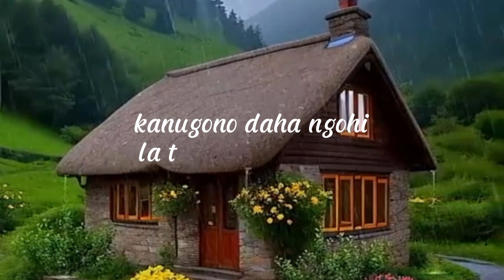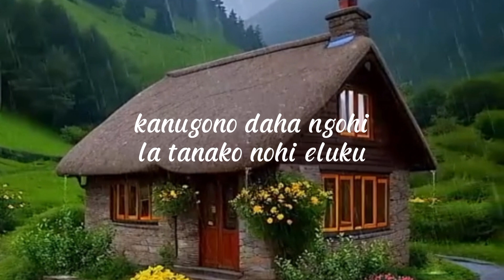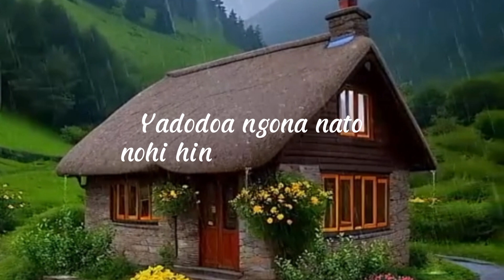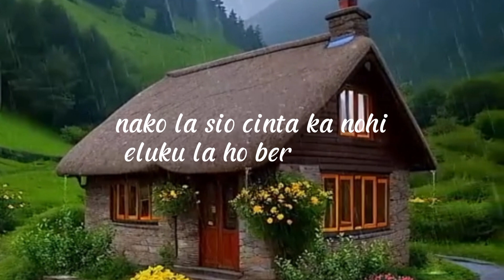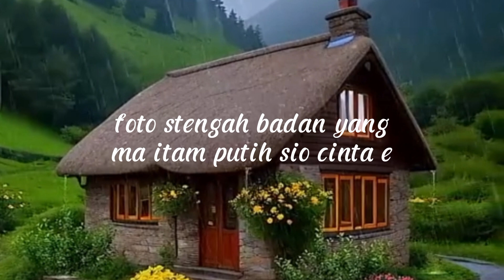Lagu FOTO HITAM PUTIH - Versi Bahasa Tobelo. Cipt.Yohan Unggu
Lagu FOTO HITAM PUTIH
Versi Bahasa Tobelo
Cipt.Yohan Unggu